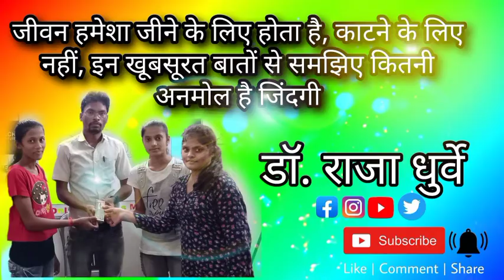शाहपुर हॉस्टल के बच्चों को मार्गदर्शन देते हुए । डॉ राजा धुर्वे